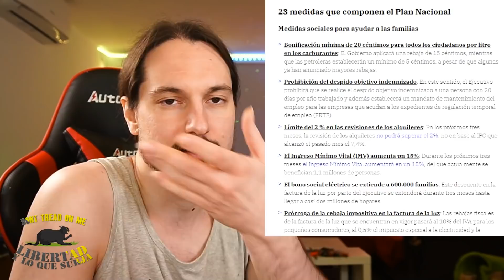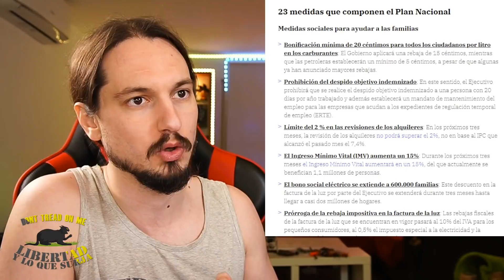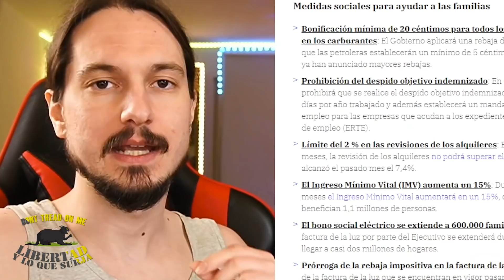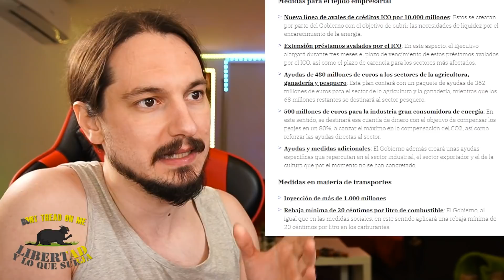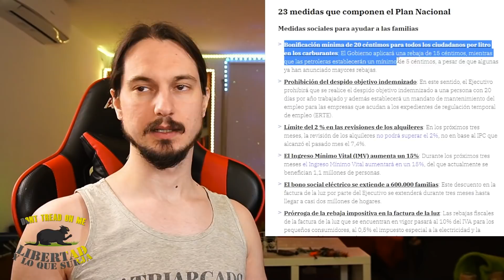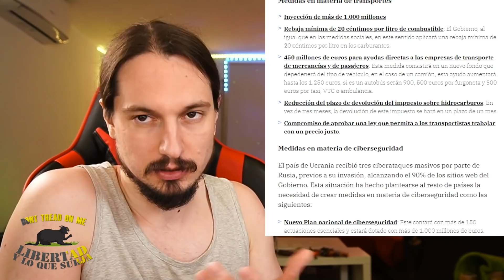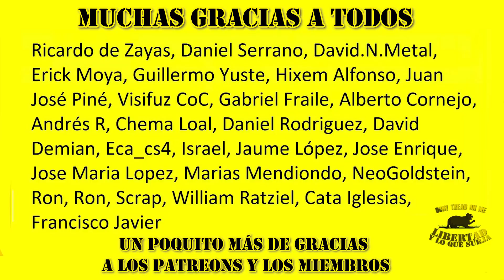MEDIDÓLOGO ANALIZA: Las 23 medidas contra la CRISIS ENERGÉTICA de PEDRO SÁNCHEZ